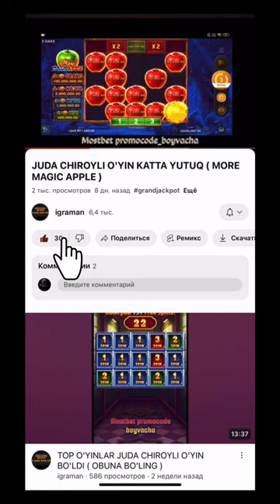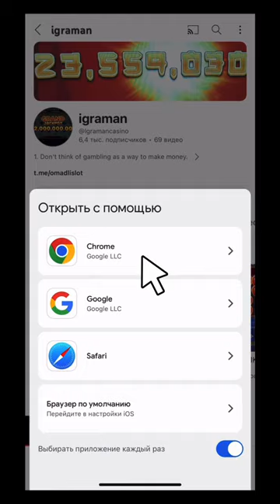😱💯😍 BOLAR PADERJKA QILINGLAR OBUNA LAYK KOMENTARIYA KUTAMAN ( SUN OF EGYPT 3 )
😱💯😍 BOLAR PADERJKA QILINGLAR OBUNA LAYK KOMENTARIYA KUTAMAN ( SUN OF EGYPT 3 ) 1xbet #888